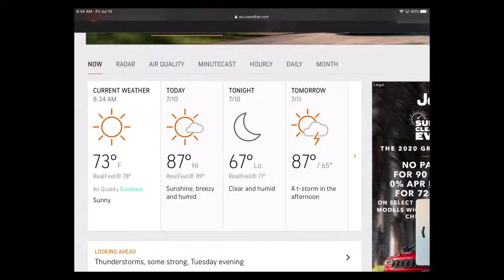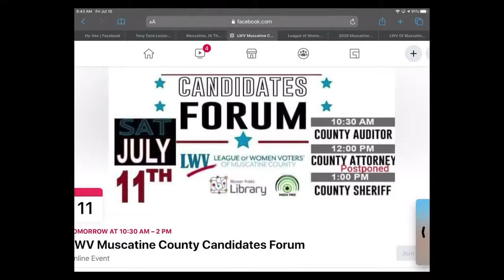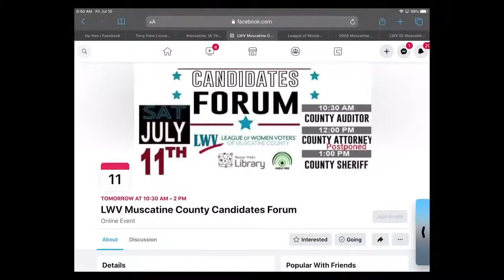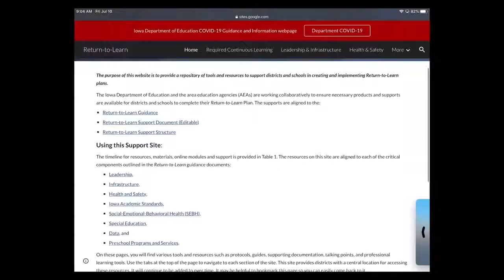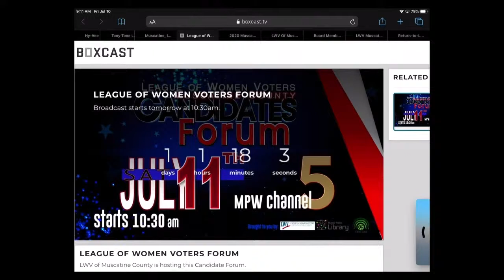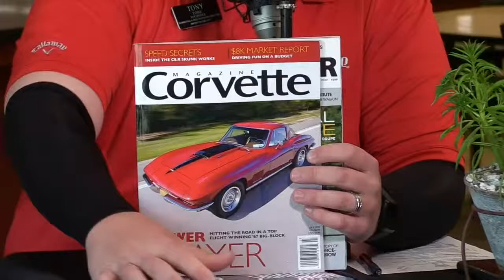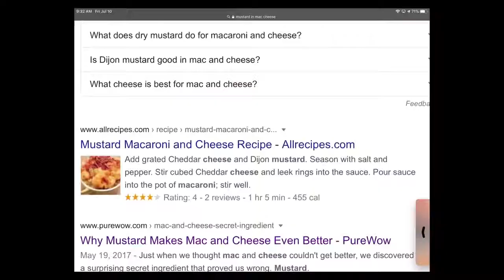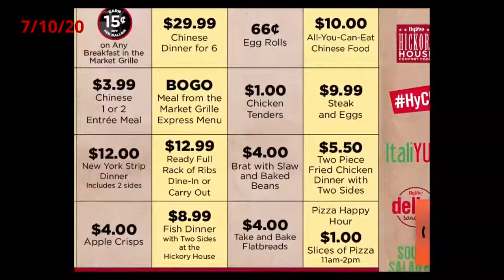Hy-Vee Today with Tony Tone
All the great things Muscatine HyVee has to offer